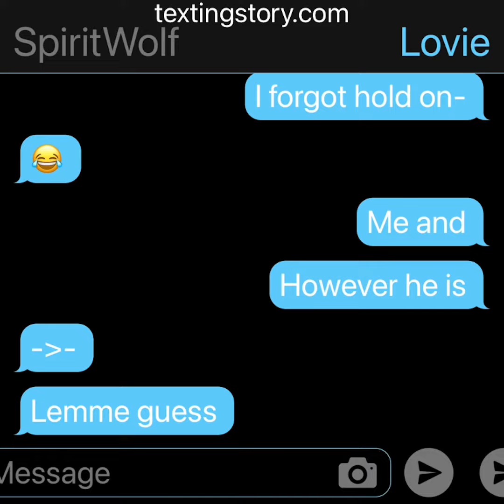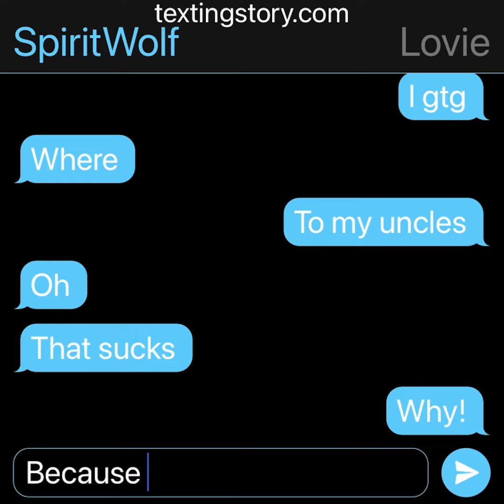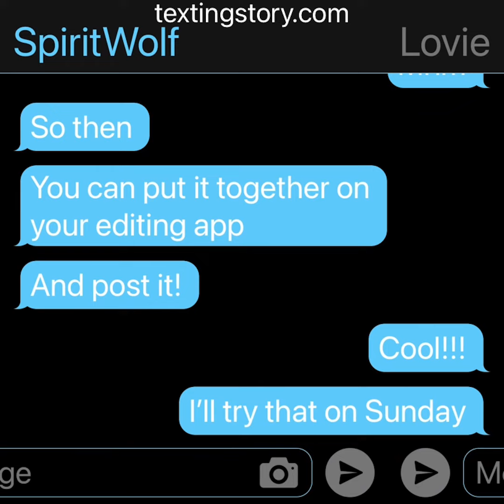How me and Lovie chat! (Plus a awesome decision)